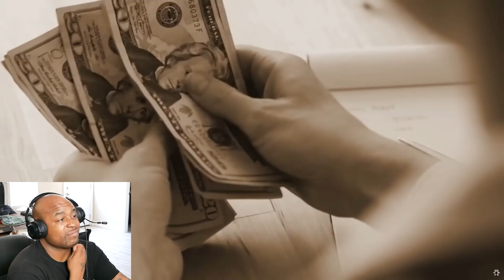Embarrassingly Dumb Ways People Died - Darwin Awards Winners (Part 2)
I HAVE 2 STRIKES FROM 9 VIDEOS AND MAY LOSE THE CHANNEL (HAD TO DELETE ALL FAMILY GUY) PLEASE FOLLOW MY NEW CHANNELS BELOW